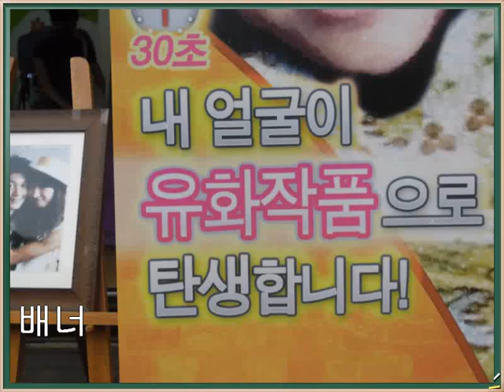어린이- 유치원무료이벤트행사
10명단위로 원생들의웃는얼굴 사진파일을보내주시면 유화그림사진으로 작업하여 보내드립니다 모두가다 무상이오니 1000명무료초대 이벤트행사에동참하시어 아이들의 웃는모습을 부모님들이 영원히 간직할수있도록. 아름다운추억을.선물하세요..사랑하는사람과의사진을...친구와의우정을...가족과의모습을. 보내실때는 유치원명.주소.전화번호도함께.
고흐의 명작유화그림으로 영원히 간직하세요
디카나 컴퓨터에 있는사진을 유화그림으로 바꾸어서